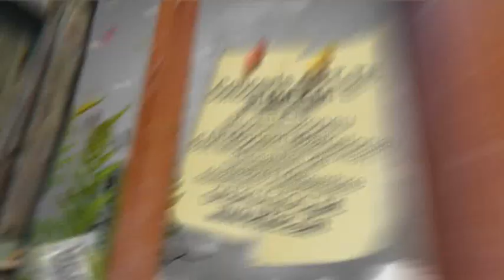CONCERTS ART_TE AL MEAM